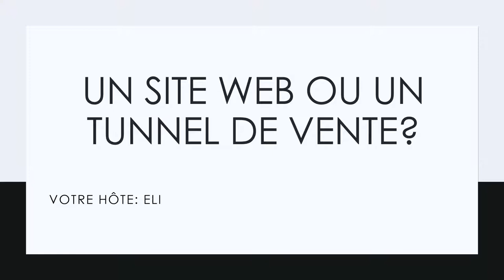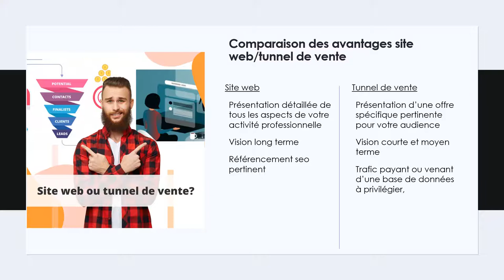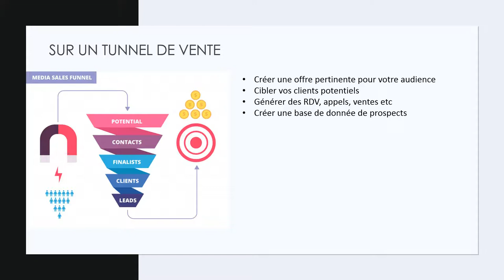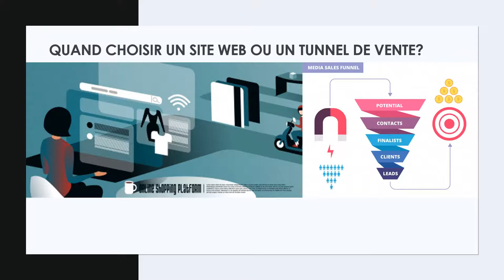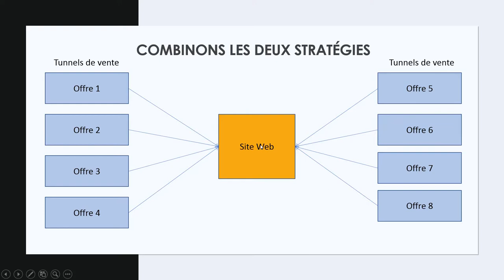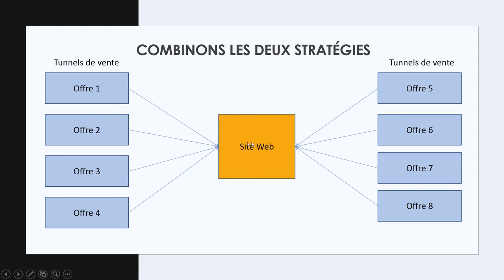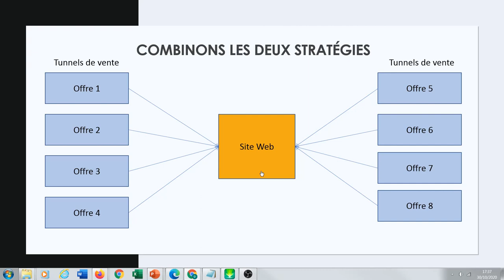Site web ou tunnel de vente - Lequel choisir?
Est-ce un site web qu'il vous faut ou un tunnel de vente? Nous répondons à cette question.
Pour allez plus loin sur le sujet, je vous invite à vous inscrire à notre plateforme de formation gratuite: